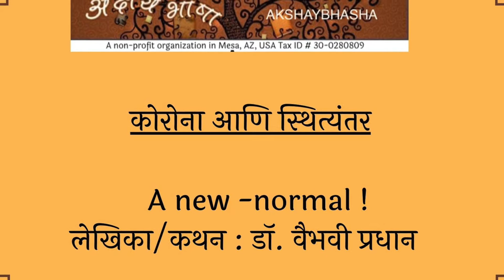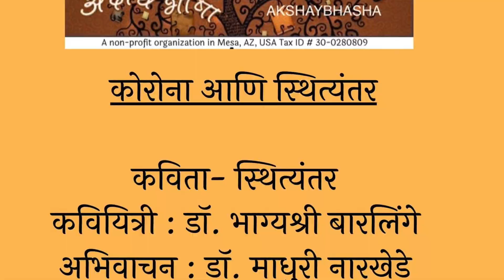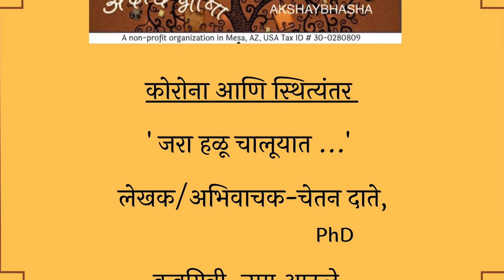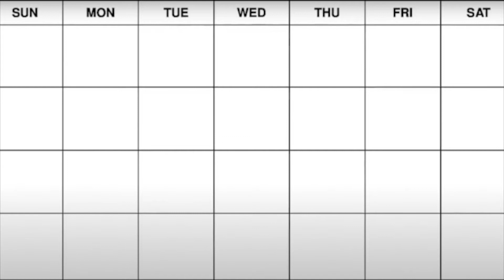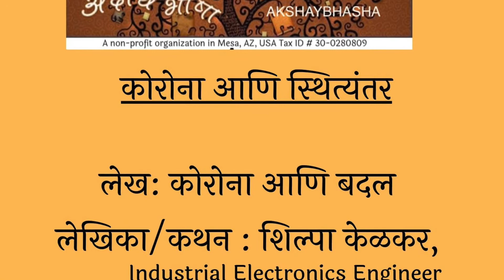Corona and the change 'कोरोना आणि स्थित्यंतर'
These are the views expressed by the residents of Phoenix, AZ, USA about the change brought on by the corona pandemic.

'कोरोना आणि स्थित्यंतर' हे आहे मनोगत फिनीक्सच्या रहिवास्यांचे. तुमच्या भावनांचे, विचारांचे पडसाद या वेगवेगळ्या ललित लेखांमध्ये तुम्हांला उमटलेले दिसतील. हा कार्यक्रम म्हणजे कोरोना काळाची केलेली आवश्यक अशी नोंद आहे. या लेखांविषयी तुमची मते जरूर कळवा youtube वर किंवा akshaybhasha.org या वेबसाईटवर.